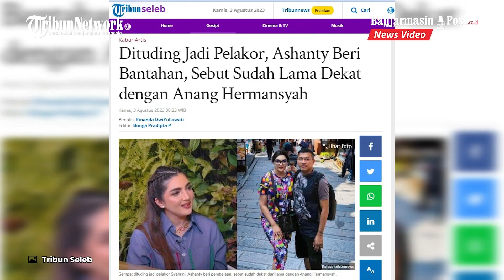Ashanty Bantah Dituding Jadi Pelakor, Sebut Sudah Lama Dekat dengan Anang Hermansyah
BANJARMASINPOST.CO.ID - Dituding sebagai pelakor di awal pernikahannya dengan Anang Hermansyah, Ashanty berikan bantahan.

Istri Anang Hermansyah ini rupanya sempat dikabarkan menjadi perebut lelaki orang alias pelakor.

Sebutan pelakor ini berkaitan dengan rekan duet Anang sebelum Ashanty, yakni Syahrini.

Kala itu popularitas Anang dan Syahrini tengah naik daun berkat duetnya di lagu Jangan Memilih Aku.

Terlebih kedekatan Ashanty dengan matan Kris Dayanti itu terjadi saat Anang masih memiliki kekasih.

Sontak, Ashanty banyak menerima hujatan karena diduga merebut Anang dari Syahrini.

Tak terima dituidng demikian, Ashanty berikan pembelaannya.

Pengakuan tersebut dikatakan oleh Ashanty saat menjadi bintang tamu dalam YouTube Denny Sumargo yang tayang Rabu (2/8/2023).
(Tribunnews.com)